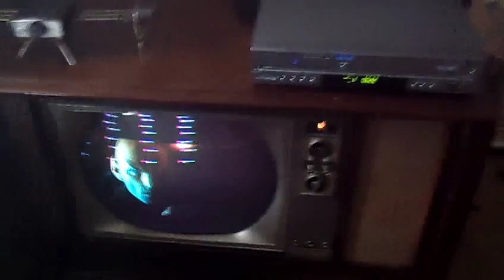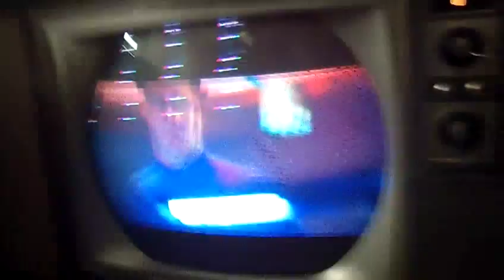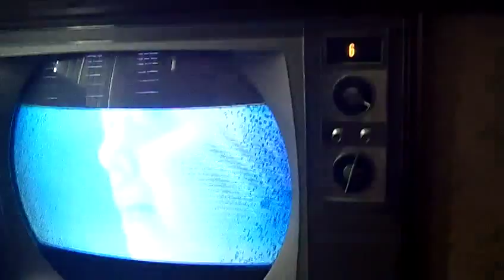Vintage round tube color TV sylvania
a round tube color TV set a CTC-15 clone.